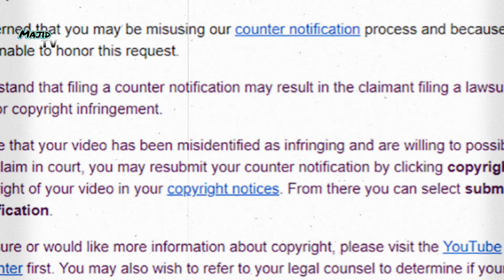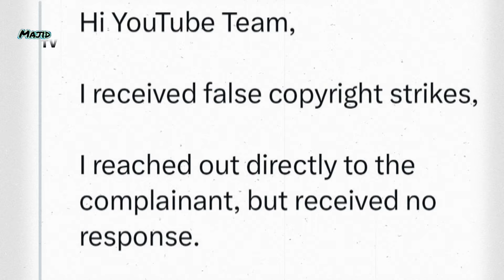Salahuddin ayyubi and all series review || Pakistani channels Delete || Majid TV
In this video we will be talking about Turkish series and deleted Pakistani channels who making a video of turkish series.

We create quality Videos that are Inspirational, News that is trending and facts that are Shocking.